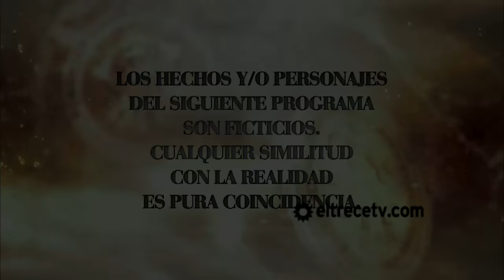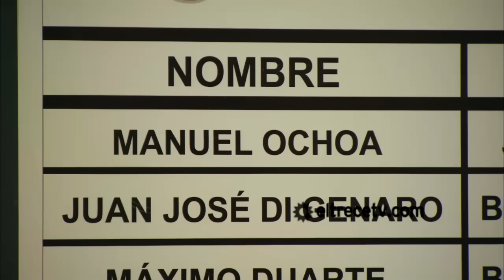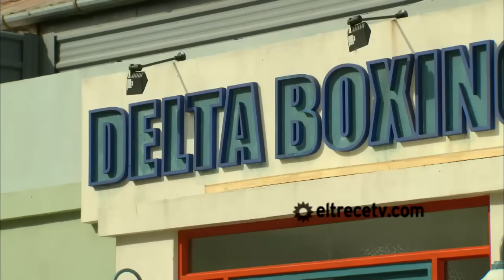Sos mi hombre - Capítulo 2